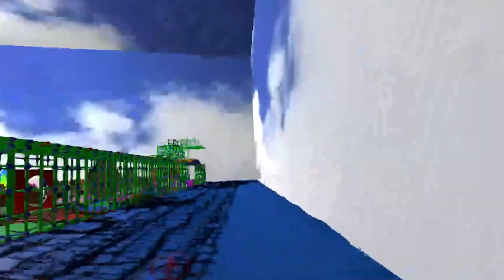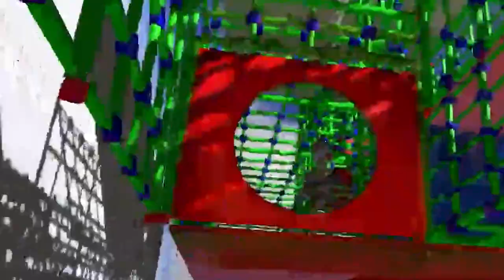We Played Hide and Seek in FNAF DAYCARE! VR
FNAF Security Breach VR quest 2 gameplay. Hide and Seek challenge in VR as animatronics!

Participate in my Videos👆👆